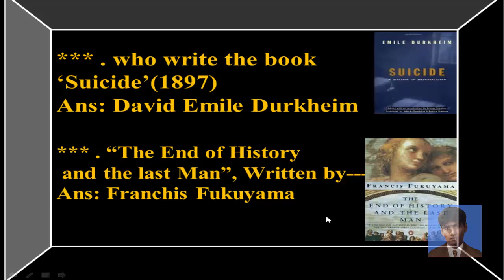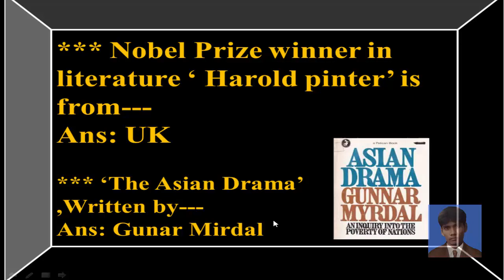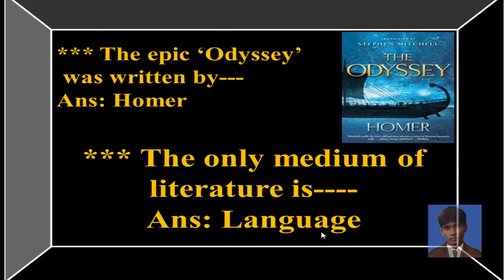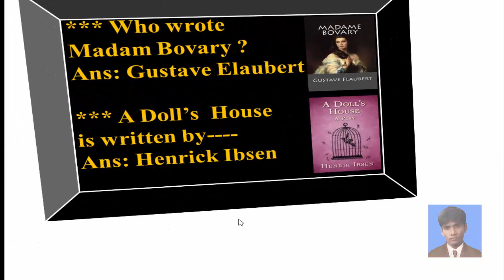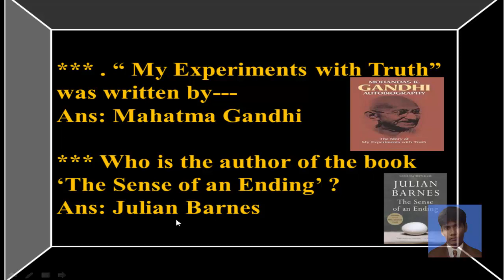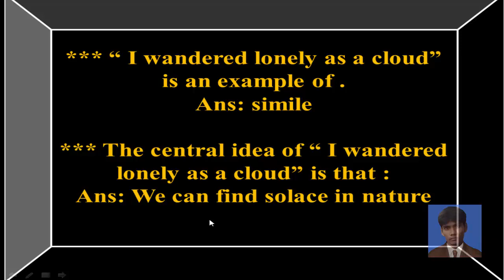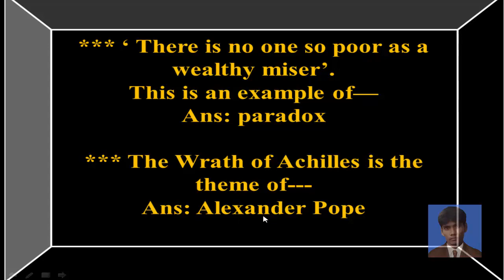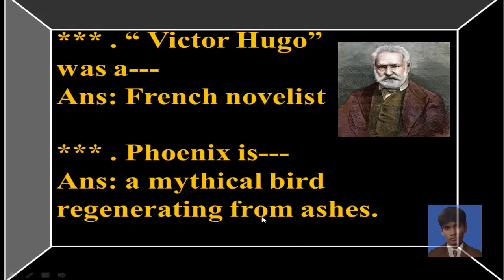BCS Preparation||English Literature||ইংরেজি সাহিত্যের গুরত্বপূর্ণ সব প্রশ্ন ও উত্তর নিয়ে বিশেষ ভিডিও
BCS Preparation 24|| English Literature||ইংরেজি সাহিত্যের গুরত্বপূর্ণ সব প্রশ্ন ও উত্তর নিয়ে বিশেষ ভিডিও||